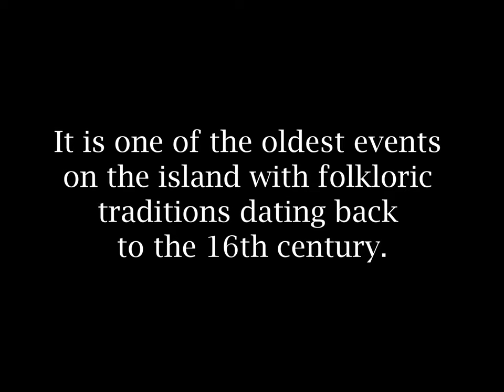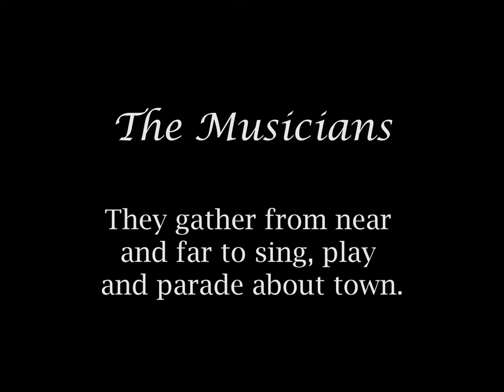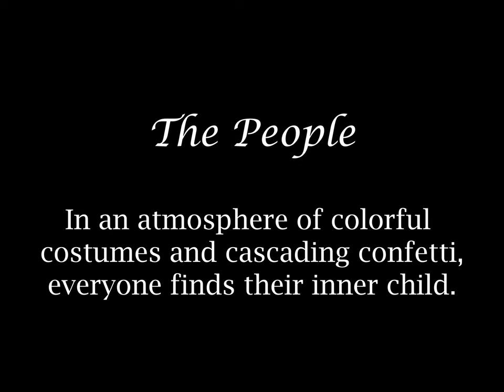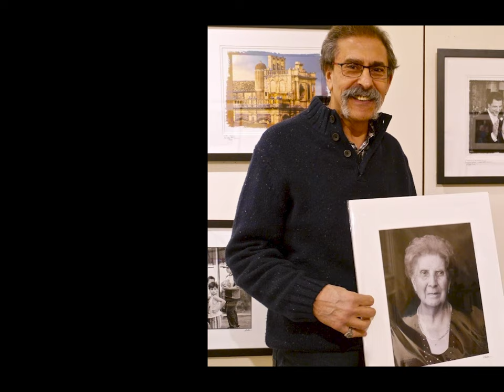Carnevale in Acireale!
Carnevale will be virtual this year! Through the photographic eye of Joe Angelo Zarba, a Brooklyn born Sicilian American photographer, this video is an opportunity to witness the fun and merriment of Carnevale in Acireale from past years. Carnevale is like a season in Sicily, with events that take place over several weekends and culminate on Martedi Grasso (Fat Tuesday), the day before Ash Wednesday. People let their hair down, eat well, and enjoy the party before the ensuing 40 days of fasting. They eat cannoli, roasted chestnuts, fried and flaky 'chiacchiere' sweets, and ricotta-stuffed sfinci.

Acireale has the biggest and oldest of the celebrations in Sicily, dating back to the 1500’s, it includes many traditions accumulated over time, and in the 1940’s, it was designated ’the most beautiful’ in Sicily. It is rated on the top of Italy's 'most important' list, together with Carnevale of Venice and Viareggio. The festivities mix tradition, folklore and history. Beginning in 1880,  masterfully crafted floats were created and today they create new ones each year to parade up the street, along with marching bands, folk musicians and crowds of people of all ages. Dressed in costumes that often reflect medieval and renaissance themes, masks might resemble the paladins or nobles, or figures from political history. Humor and satire abound mixed with great creativity. It takes months and months of planning and work to get ready for Carnevale, and people from all over come to line the streets in appreciation. Acireale takes great pride and welcomes the visit for an annual moment in the spotlight.

Joe Zarba loves to photograph Sicily, where he lives part-time. He is gifted in capturing faces and intimate moments, which he also finds at Brooklyn’s Coney Island Mermaid Parade. To see more of Joe Zarba’s work. or follow him on Instagram and Facebook @joe_zarba

Susan, this is for you.